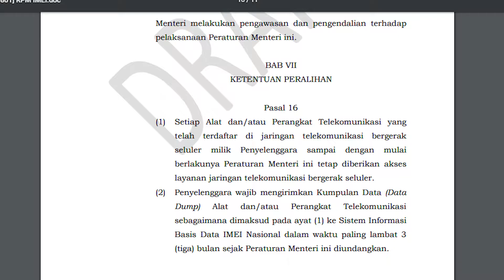NASIB GADGET BM SETELAH PERMEN KOMINFO PEMBATASAN TELEKOMUNIKASI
Halo guys.. video ini untuk membantu menjawab keresahan teman2 terkait gadget BM setelah adanya RANCANGAN PERATURAN MENTERI NO .. TAHUN 2019 TENTANG PEMBATASAN AKSES LAYANAN TELEKOMUNIKASI BERGERAK SELULER PADA ALAT DAN/ATAU PERANGKAT TELEKOMUNIKASI

Channel ini membahas seputar perkembangan mesin, alat dan teknologi terapan yang terbaru dan modern.